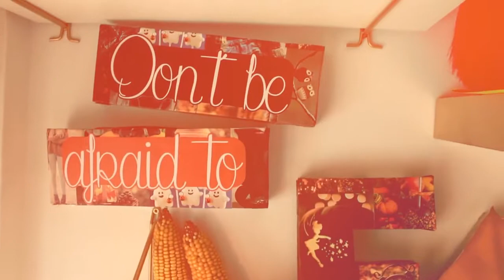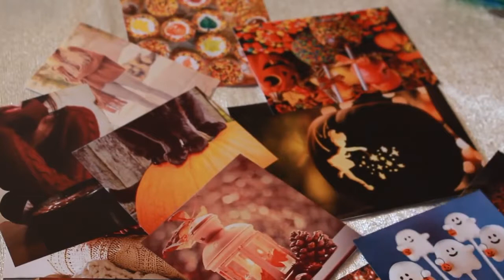DIY Block Letters | Easy & Inexpensive Fall Inspired Room Decor Idea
OPEN ME FOR FURTHER INFO AND ETERNAL DIY LOVE

Hello babes! Fall is officially here, so I thought it was appropriate to make a video about it, cause why not? This is a the Fall version of my DIY block letters out of cereal boxes. So grab your cereal bowl and don’t forget to save the box because things are about to get crafty. Enjoy!! As I always say, I’ll be more than happy to see your recreations through IG or Twitter (btw, both are @mydiytifulife).
Love you!
MATERIALS
Cereal boxes (one for each letter you want to make)
Glue gun
Scissors
Knitted fabric for an old sweater
Lots of patience :P

Please, excuse any misspelling or any mistake regarding the English language, I am Spanish and I have an accent. I put a lot of effort in these videos, and I really hope that you can find them useful. So, please, if you don't understand something, don´t you dare to hesitate, ask me!! If you enjoy the video, please, show some support!! I'd really reaaally appreciate it. Thank you so much!! Loads of love. Xoxo.

myDIYtifuLife claims no CREDIT for any song, sound or image on this video unless otherwise noted. Music and images on this video are copyright to its respectful owners.